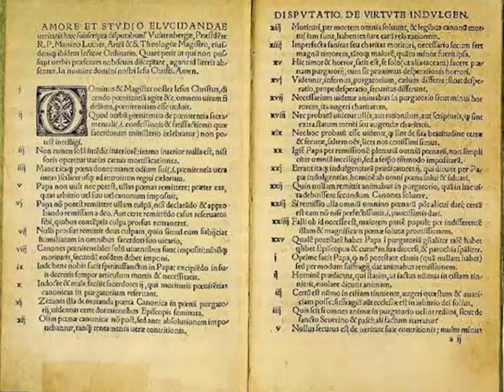Protestantizmi, shkurtimisht RTK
500 vjetori i Reformacionit Protestant u shenua edhe nga Radio Televizioni i Kosoves.
Lexuese e ketij materiali eshte Njomza Berisha.